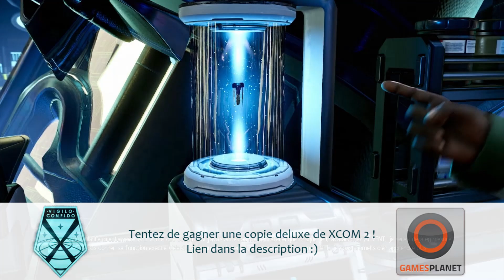[FR] XCOM 2 - ep.2 - Première Mission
XCOM est de retour ! Les aliens ont réussi à envahir la Terre, mais heureusement la résistance est là !
Retour de la recette tant appréciée par les joueurs, avec énormément de personnalisation, de nouveaux types de missions etc.